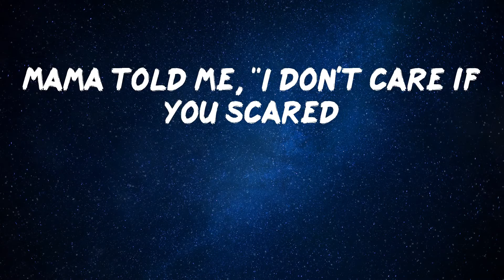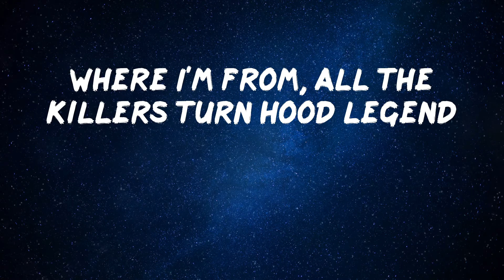Polo G - Bad Man (Smooth Criminal) (Lyric Video)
Hope you enjoy Bad Man by Polo G

Lyrics: Bad Man (Smooth Criminal) - Polo G
Lil Capalot, bitch, ha
Smooth criminal, Mike Jack
And I still like to tote a .45 like Mike back
Pull that TEC out just to make a statement
He gon' need a body bag or a night sack
He a bitch, he'll fold under pressure
I can tell from his posture, man, he ain't really like that
Mama told me, "I don't care if you scared
Go in for the kill, if they try, you better fight back"
We'll beat his ass if he tryna throw the folks up
What's all that shit you was sayin' like you was so tough?
They gon' have to carry your mans if he approach us
Creepin' in, that glizzy'll blam when we get close up
Rich-ass gangster, my gun match the color of my car
Any sudden movement and this bitch go, "Fah, fah"
Bet I have 'em huggin' Allah
I'm the G.O.A.T., I'm a thug, I'm a star
Youngins tryna clear a crowd with the heat
When you ridin', better keep a .40 cal' by the seat
He was bangin' wrong 'til they found him deceased
It's a whole lot of evil roamin' 'round in the streets, uh
So you better look both ways, make your soul shake
Demons standin' in the doorway
Tell me, Annie, are you okay? Screamin' out "No way"
Tell me, Annie, are you okay?
Still on that bullshit, MJ
Really one of the hottest, and I never dropped a mixtape
All my life I had to risk-take
But if they come and try me, .40 kickin' 'til my wrist break
Let anybody in this bitch play
I'ma have my C's leave his ass in the ground with the stiff face
Where I'm from, all the killers turn hood legend
And they known through them blocks like Dikembe
Totin' on something bigger than The Great Khali
Thirty shots'll knock 'em down like Muhammad Ali
Do the race, scratch off in a Trackhawk Jeep
Catch him lackin', then it's R.I.P., bitch